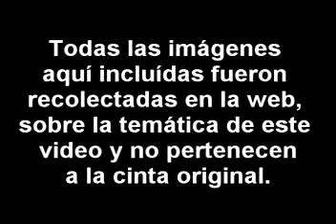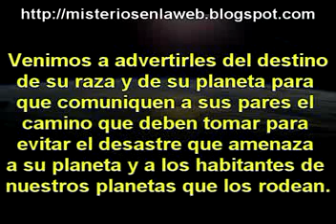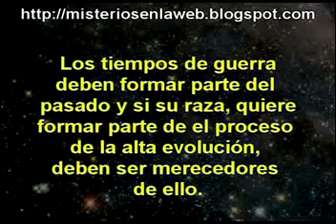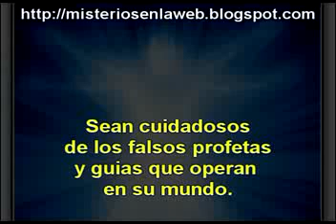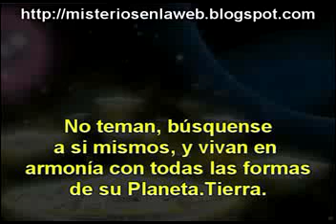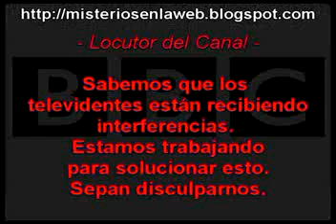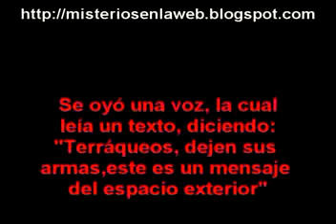Mensaje extraterrestre - 1977 (Subtitulado en Español)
Durante una transmisión de la BBC, el 26 de noviembre de 1977, una extraña señal interrumpió las noticias y transmitió un mensaje a toda la humanidad.
Al día de hoy, se desconoce el origen de dicha emisión.

LISTO, CERRADOS LOS COMENTARIOS